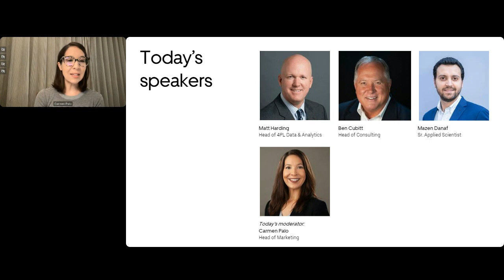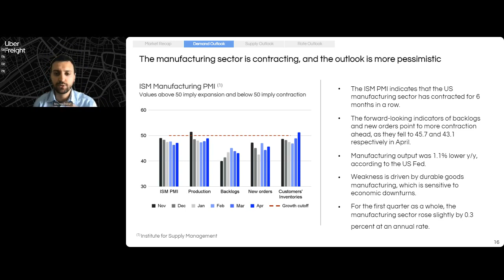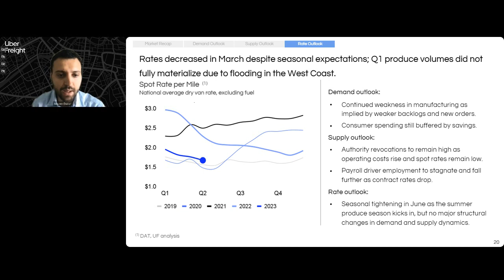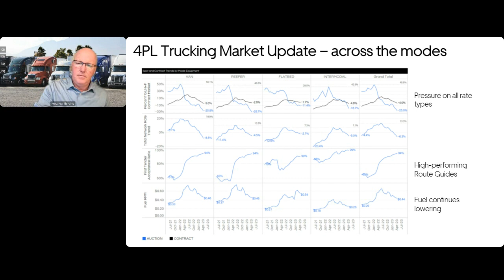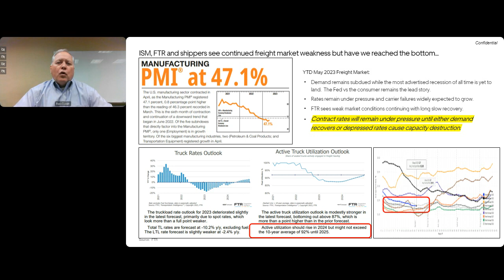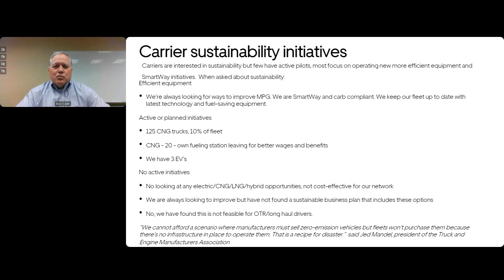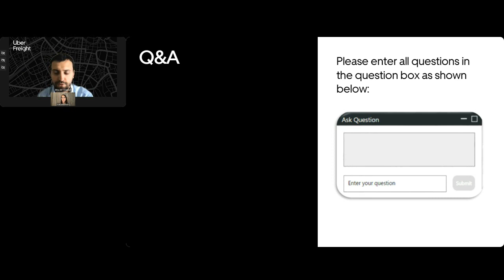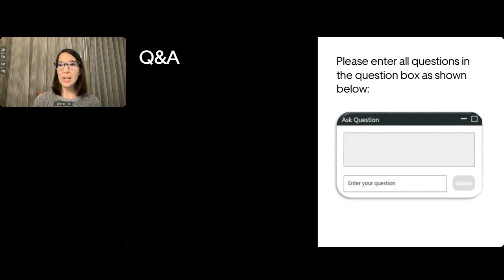Q2 Market Update & Outlook Report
Our Q2 2023 Market Update and Outlook Report provides a holistic overview of the current market, analyzing key data points and providing insights to inform decision-making for supply chain businesses of all sizes.